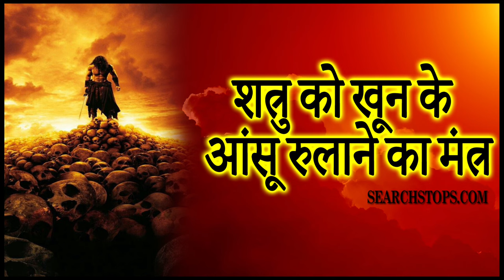शत्रु को खून के आंसू रुलाने का मंत्र